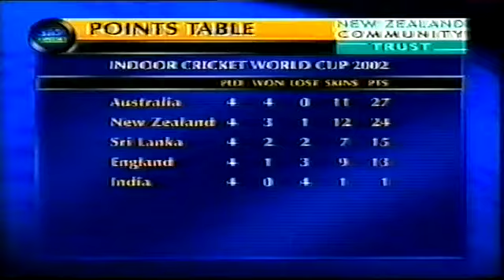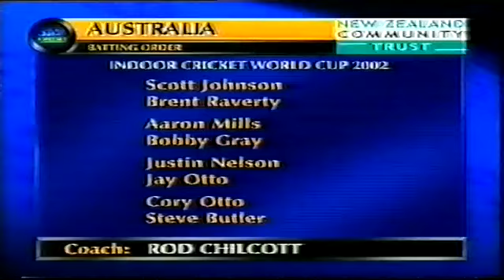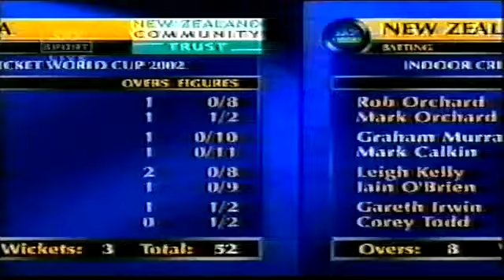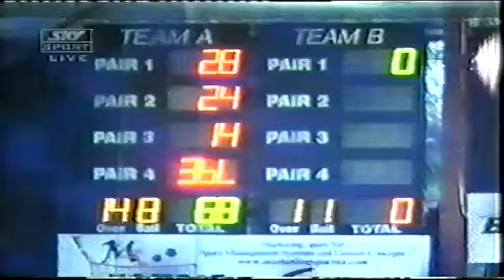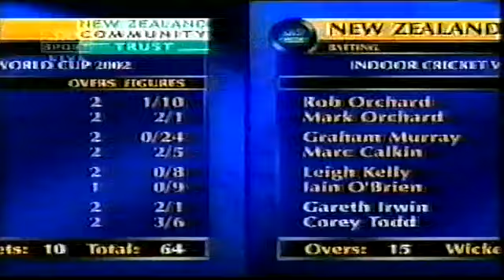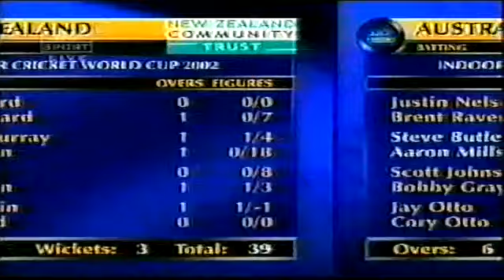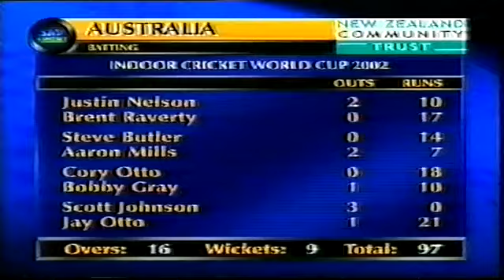2002 Indoor Cricket World Cup Mens Grand Final Australia vs New Zealand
2002 Indoor Cricket World Cup Mens Grand Final Australia vs New Zealand